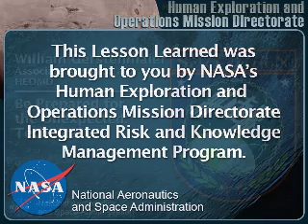William Gerstenmaier: Technical Preparation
Be Prepared For The Unexpected: Technical